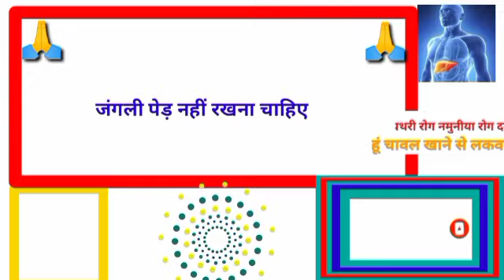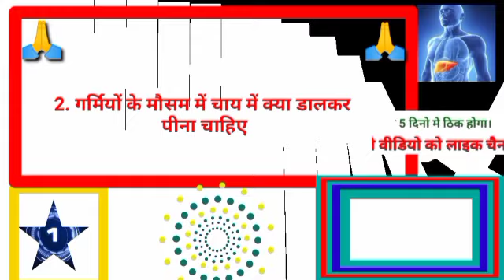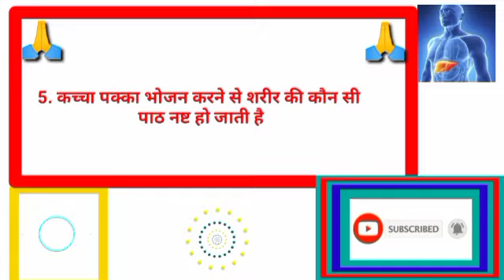gkhalchal# Gk का सवाल जवाब सायद आप जानते हो GK question answer